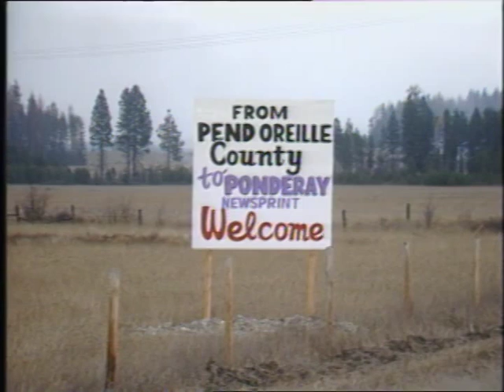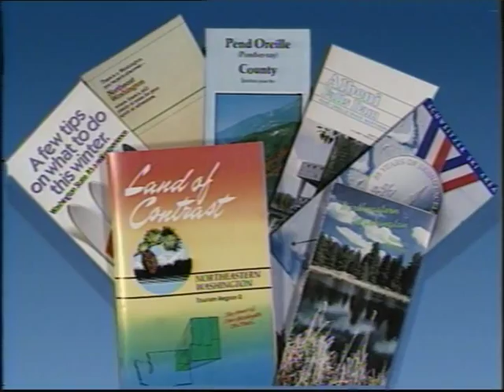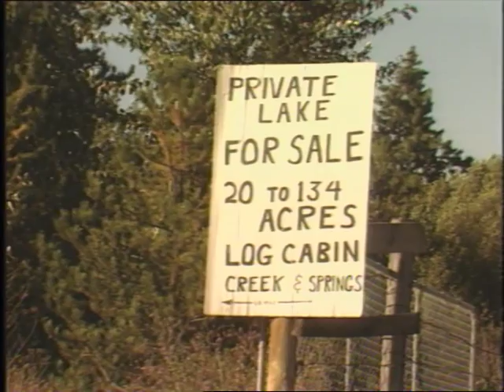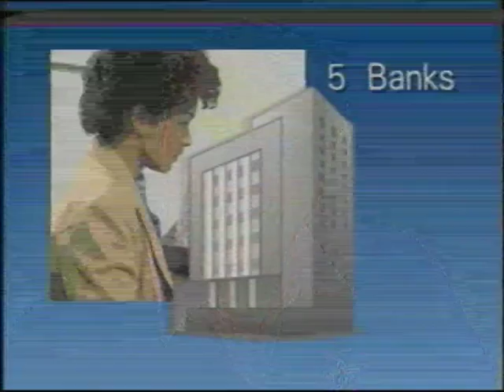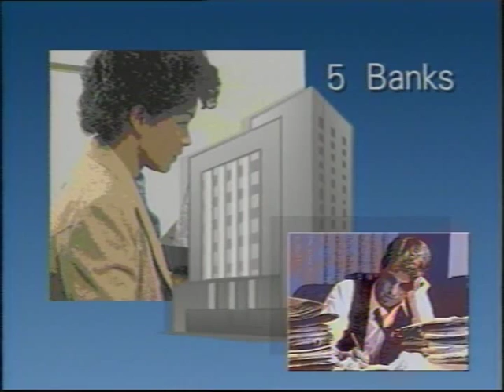Pend Oreille River Valley, 1991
Color with sound.   Includes Pend Oreille River Valley, Pend Oreille, County, Newport - Washington, Kallispell Indian Reservation, P and E Woodworking, Lehigh Portland Cement Plant, and Boundary Dam. Footage of people working and recreational activities.
Date esttimated.